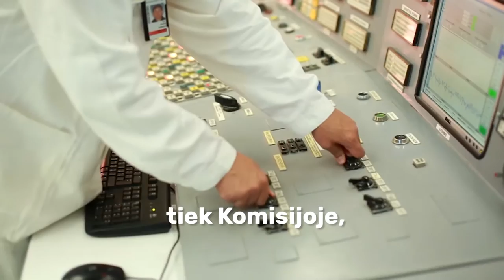Ką Žaliųjų/ELA grupė padarė gero Lietuvai?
Konkretus pavyzdys! 🎥